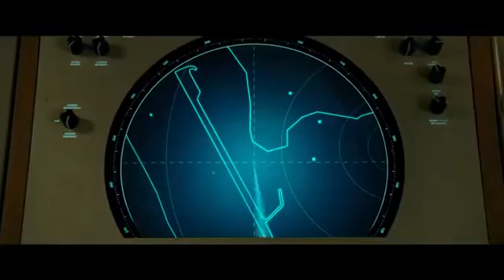Wonder Woman 1984 new movie (2020)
Fast forward to the 1980s as Wonder Woman’s next big screen adventure finds her facing two all-new foes: Max Lord and The Cheetah. With director Patty Jenkins back at the helm and Gal Gadot returning in the title role, “Wonder Woman 1984” is Warner Bros. Pictures’ follow up to the DC Super Hero’s first outing, 2017’s record-breaking “Wonder Woman,” which took in $822 million at the worldwide box office.

The film also stars Chris Pine as Steve Trevor, Kristen Wiig as The Cheetah, Pedro Pascal as Max Lord, Robin Wright as Antiope, and Connie Nielsen as Hippolyta. Charles Roven, Deborah Snyder, Zack Snyder, Patty Jenkins, Gal Gadot and Stephen Jones are producing the film. Rebecca Steel Roven Oakley, Richard Suckle, Marianne Jenkins, Geoff Johns, Walter Hamada, Chantal Nong Vo and Wesley Coller are the executive producers. Patty Jenkins directed from a screenplay she wrote with Geoff Johns & David Callaham, story by Jenkins & Johns, based on characters from DC. Joining the director behind the scenes are several members of her “Wonder Woman” team, including director of photography Matthew Jensen, Oscar-nominated production designer Aline Bonetto (“Amélie”), and Oscar-winning costume designer Lindy Hemming (“Topsy-Turvy”). Oscar-nominated editor Richard Pearson (“United 93”) is cutting the film. The music is by Oscar-winning composer Hans Zimmer (“Dunkirk,” “The Lion King”). Warner Bros. Pictures Presents an Atlas Entertainment/Stone Quarry Production, a Patty Jenkins Film, “Wonder Woman 1984.”

Set to open in theaters in 2D and 3D in select theaters and IMAX, it will be distributed worldwide by Warner Bros. Pictures. This film is rated PG-13 for sequences of action and violence.